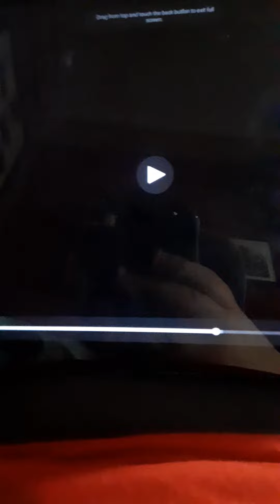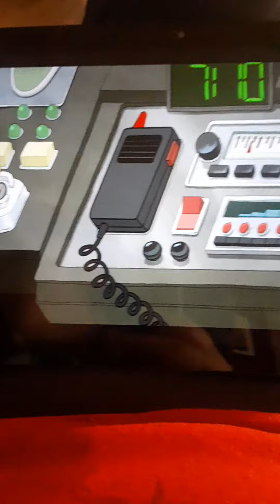Regular Show Going On A Hurry